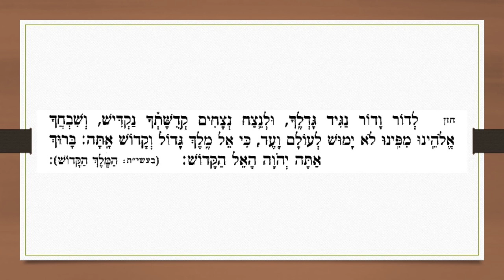2. מוסף שבת - תחילת חזרה וקדושה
2. מוסף שבת - תחילת חזרה וקדושה

חזנות אשכנז
Hazanout Ashkénaze